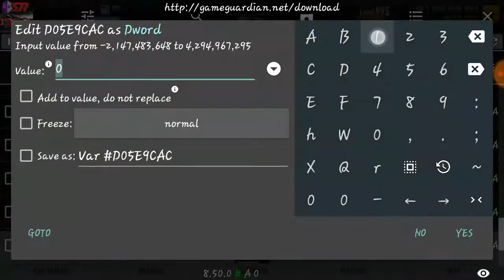CSR Racing: Mustang Cobra Jet Shift Pattern [MECH Test]